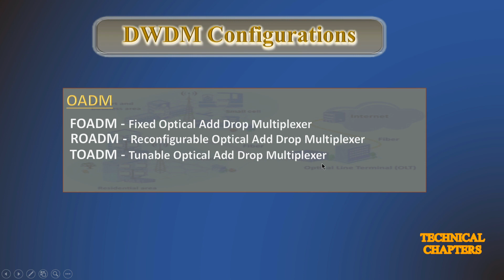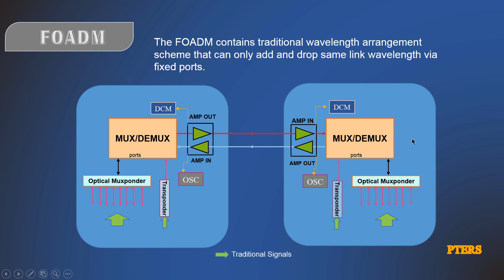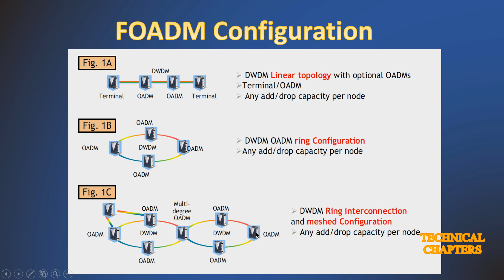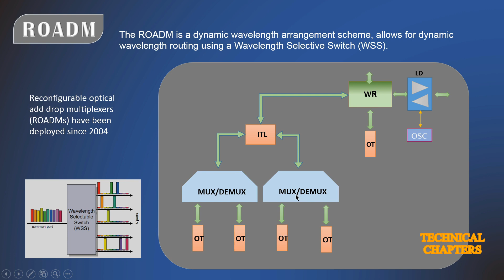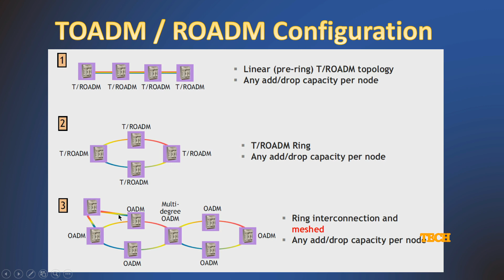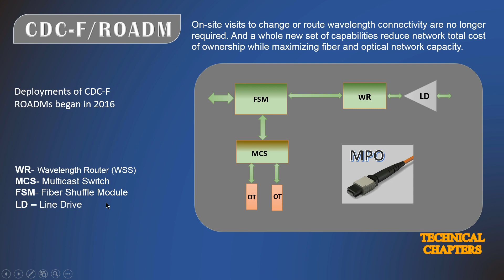Whats is FOADM, ROADM and CDC-F | Free Telecom Short Course Class # 4 | Whats is DWDM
Free Telecom Short Course Class # 4  DWDM-Technical Chapters
In This video, I will describe telecom technology DWDM and its different Configuration Like FOADM, TOADM, ROADM, and CDC-F.

Technical Chapters YouTube channel is to share technical information, updates, and also provide some free Short courses about graphics, video editing, and video recording, etc.
Technical chapters, Telecom, Technical, Technology, FDM, PDH, PCM, SDH, Telecom Course, telecom courses for beginners, DWDM, commissioning,
And in the coming up videos I will teach about telecom technology like FDM, TDM, PDH, SDH and DWDM.

Telecom Short Course-Intro about FDM, TDM, PDH, SDH and DWDM, Network Element, commissioning in Urdu and Hindi